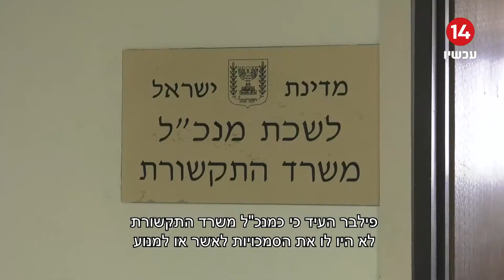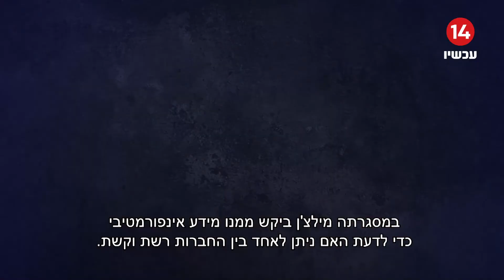תיק 1000 - פילבר דחה את טענת התביעה, נתניהו פעל לגיוון שוק הדעות בתקשורת. מתנהל מסע ציד בנתניהו!